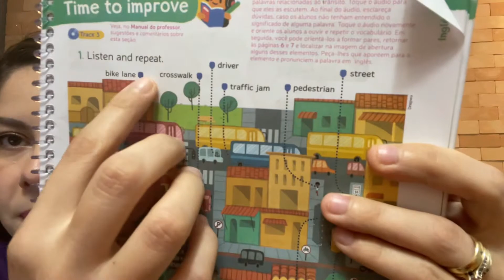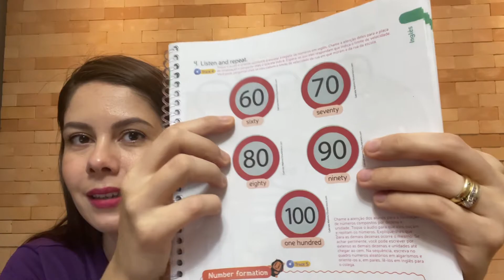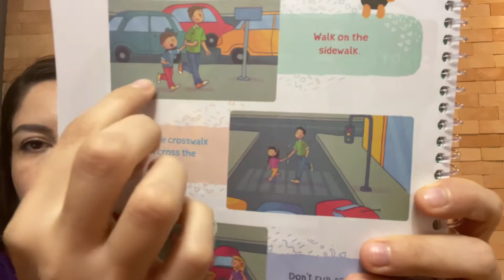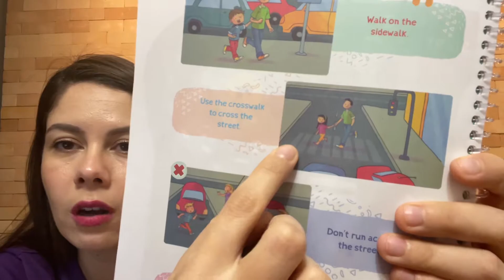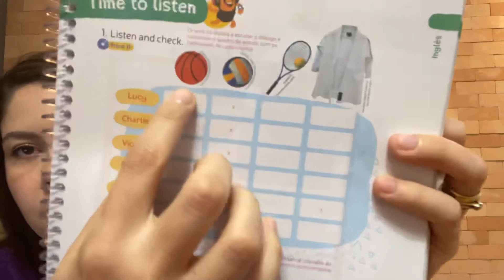Videoaula Inglês 5º ano 18/03